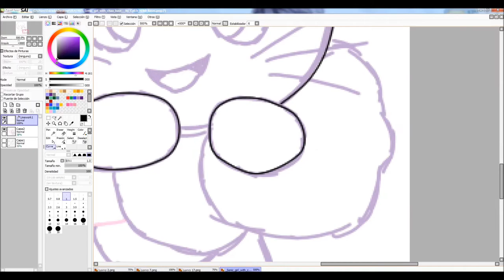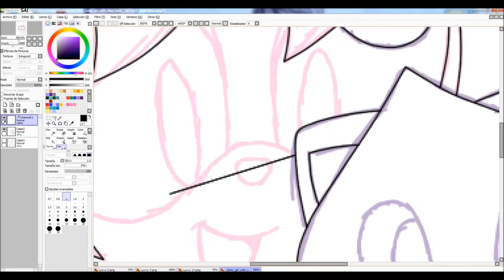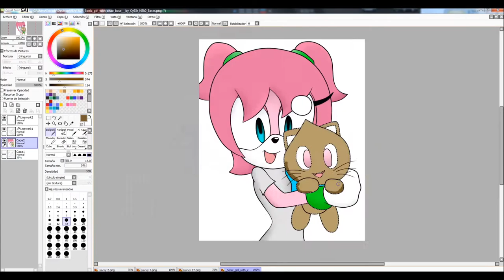Request :Luvvy-Choky:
NO ACEPTO MÁS REQUESTS, QUIEN ME PREGUNTE POR UNO, QUE NO ESPERE RESPUESTA.